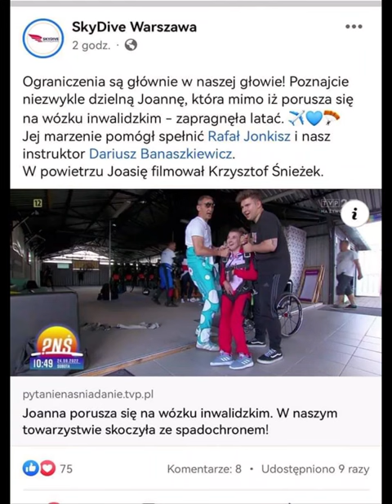Joanna skoczyła ze spadochronu w towarzystwie Rafała Jonkisza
Moje drugie najważniejsze marzenie miałam okazję spełnić po raz kolejny dzięki Arkadiusz Skarbowski
i Rafał Jonkisz . Dziękuję panowie za przygodę życia! Jesteście cudowni! A moją szaloną przygodę dokumentowało "Pytanie na śniadanie"! Dziękuję wszystkim jeszcze raz za pomoc❤
Dla takich chwil warto żyć!!!